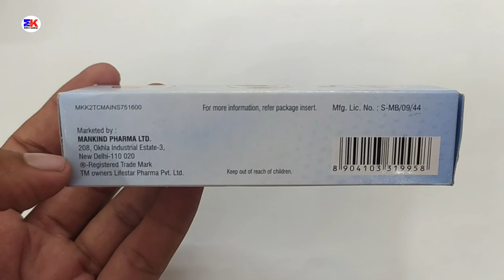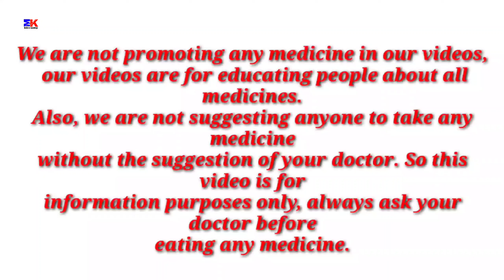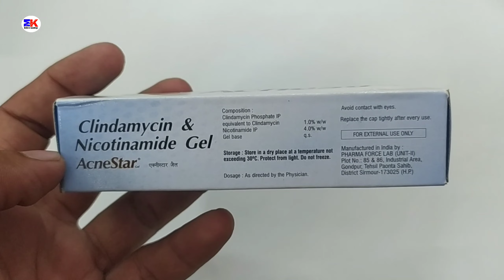Acnestar Gel | Clindamycin and Nicotinamide Gel | Acnestar Gel Uses Benefits Dosage Review in hindi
kindly note